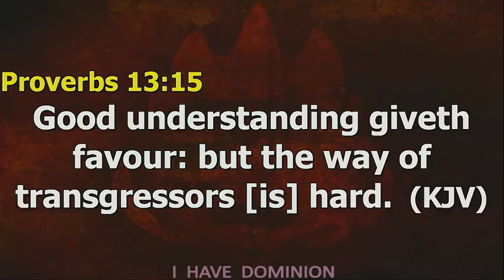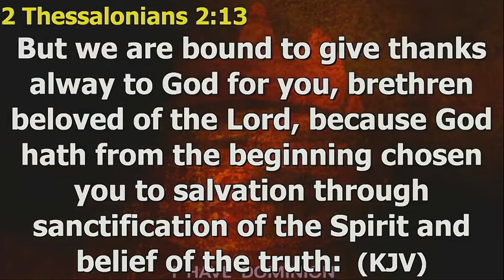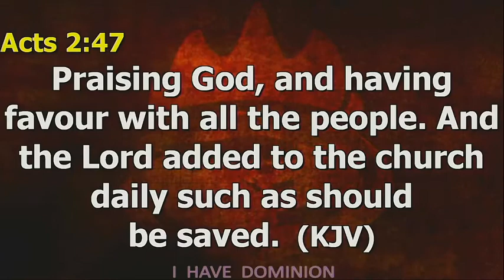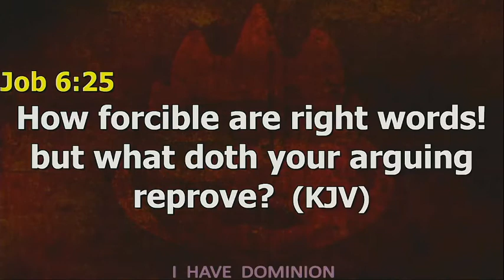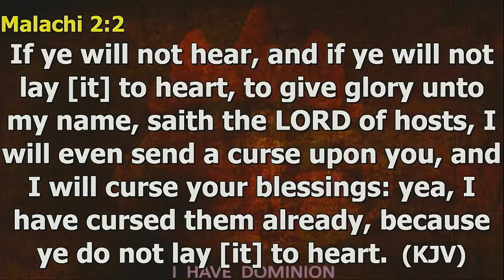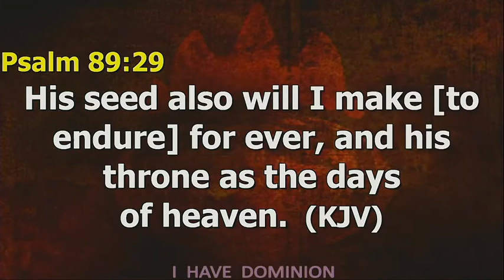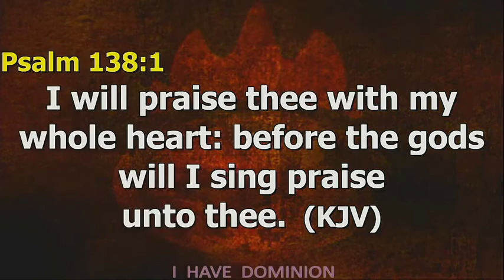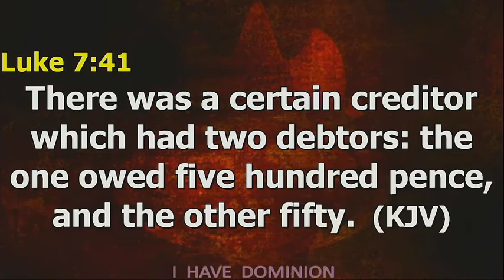Understanding the Power of thanksgiving Pt 1A - Pst Integrity